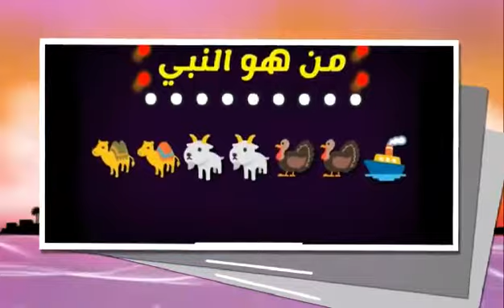فوازير رمضان 2020 مع النسر الذهبي (1)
فوازير رمضان 2020
مع النسر الذهبي
الحلقة الاولى